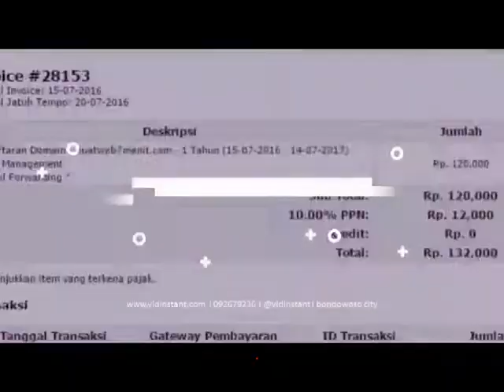reseller minyak ikan kod di Pekaja Kalibagor Banyums Hub 081282707458